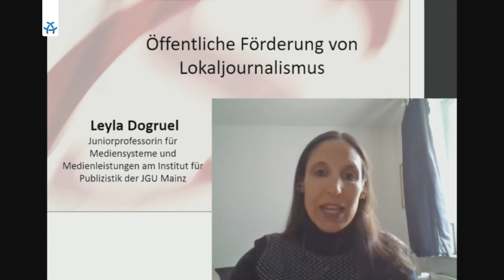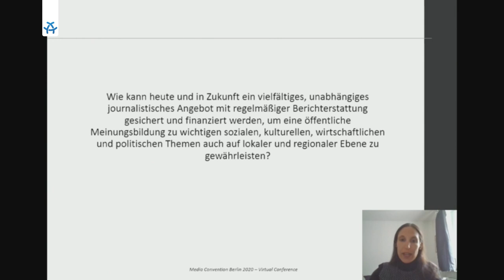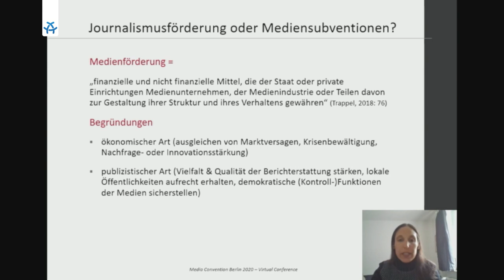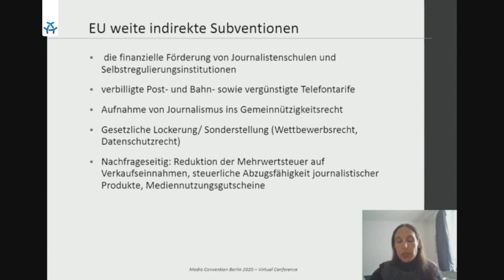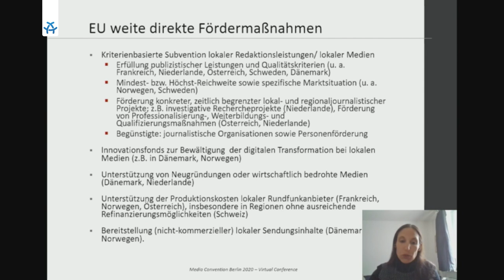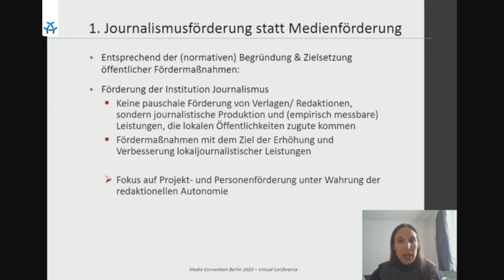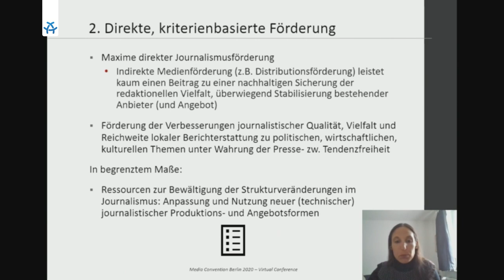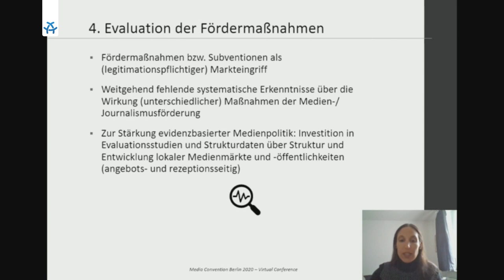From zero to hero? Lokaljournalistische Vielfalt im Umbruch? | Media Convention Berlin 2020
Wie kann auch in Zukunft sichergestellt werden, dass lokale Inhalte die Bevölkerung vor Ort erreichen? Und wie kann Lokaljournalismus gezielt und nachhaltig gefördert werden — auch in Nicht-Krisenzeiten? Über diese und weitere Fragen haben Ingo Senftleben (Sprecher für Landwirtschaft, Umwelt, Klimaschutz und Medien, CDU Brandenburg), Juliane Adam (Geschäftsführerin, Radio Potsdam), Prof. Sebastian Turner (Herausgeber und Gesellschafter, Der Tagesspiegel) und Dr. Kristian Kunow (Stellvertretender Direktor, Leitung Förderung & Projekte, Beteiligungen, mabb) mit Moderatorin Vera Linß (Deutschlandfunk) im Panel „From zero to hero? Lokaljournalistische Vielfalt im Umbruch?" bei der MCBRemote diskutiert.